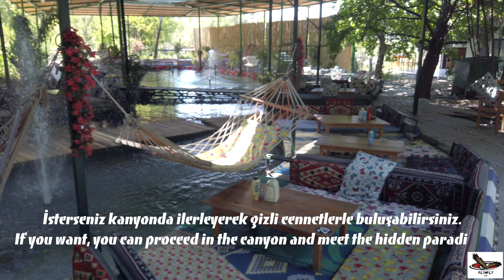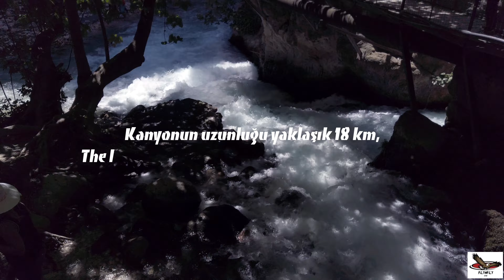Saklıkent Kanyonu | Saklıkent Muğla/Seydişehir Turkey 4K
Çalışmada; Saklıkent Milli Parkı ve Saklıkent Kanyonu görüntülerine yer verilmiştir.

Saklikent 4K
Mugla Saklikent
Saklikent canyon
Turkey 4K